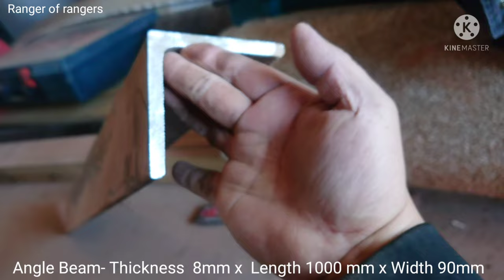Breaking - load bearing - bricks wall for new door & Angle steel beam Installation